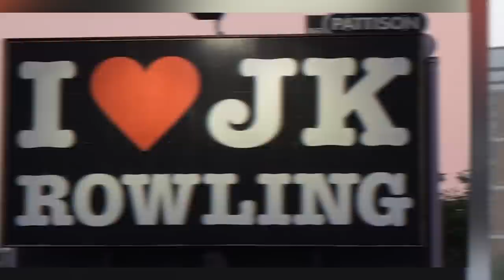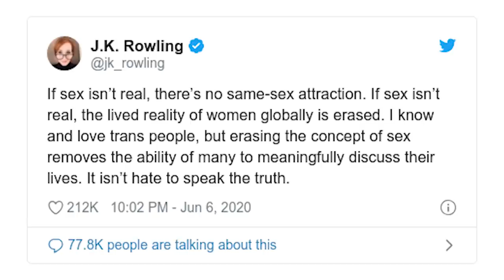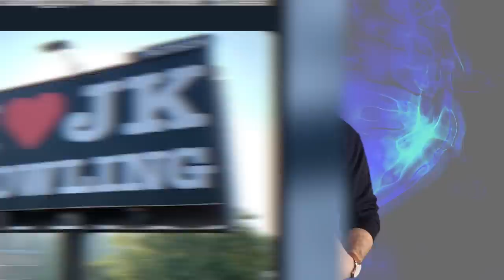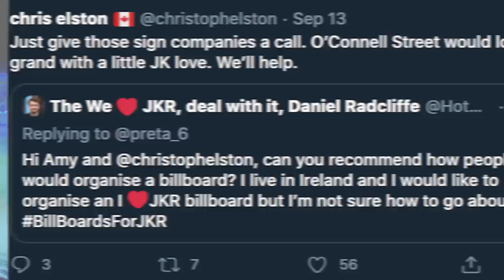J.K. Rowling Controversy Explained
A large black billboard, with the message I love JK Rowling was posted up in Vancouver over the weekend. Within 24 hours, the billboard had been vandalized with paint splattered all over it, and shortly after, was taken down altogether. As you can imagine, the billboard sparked a debate or conversation once again, regarding the remarks Rowling made months ago.

IN THIS VIDEO:
PRODUCER & FILMED BY:
Chris Stiuso